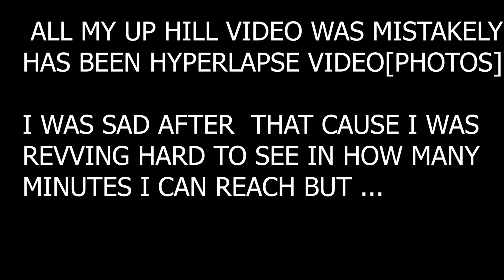RIDE TO MANAKAMANA GORKHA | CROSSFIRE RM 250 | DIRT LIFE